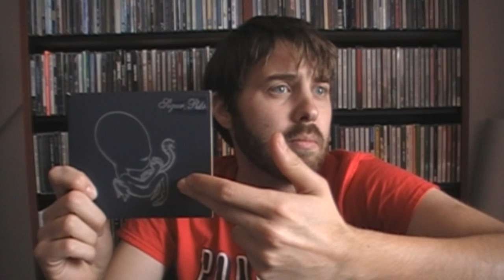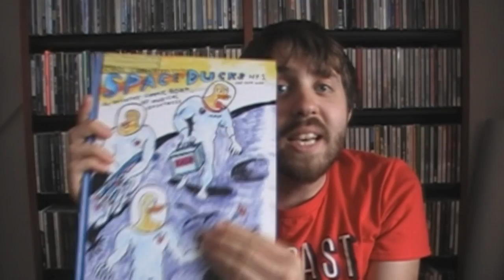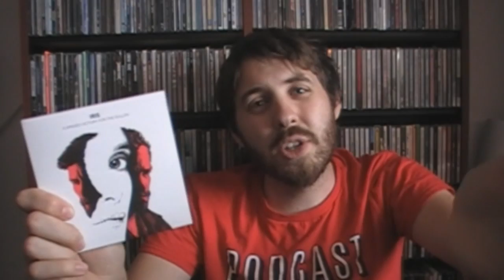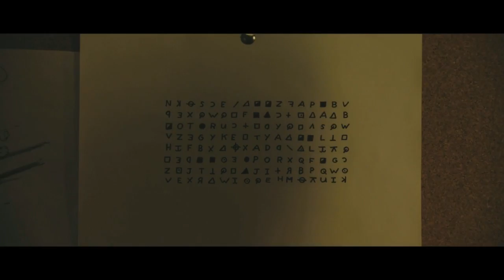WILT Vlog: Misc. Vlog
Music isn't just the only thing I bring to my vlogs. I also (sometimes) bring movies and books... which are usually music related. Regardless, I plan on incorporating music books and movies into my vlogs if I happen to buy them. Watching movies and reading can be fun too!

OLIN'S PICKS:
1) "Ágætis Byrjun" by Sigur Ros
2) "Burt Bacharach's Greatest Hits" by Burt Bacharach
3) "Space Ducks" (comic) by Daniel Johnston
4) "The Sand And The Stars" by Movietone
5) "Iris" by A Winged Victory For The Sullen
6) Zodiac (film)
7) "C'mon" by Low

Additional Music:
"Best Girl" by Trocadero
"Hurdy Gurdy Man" by Donovan
"Fear Of Flying" by Incubus